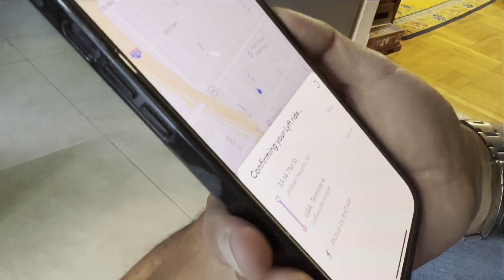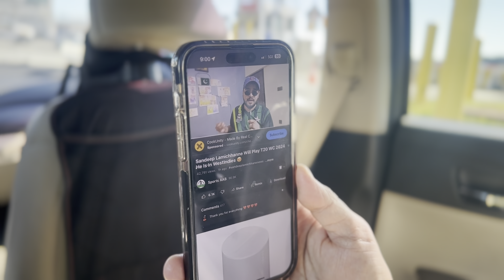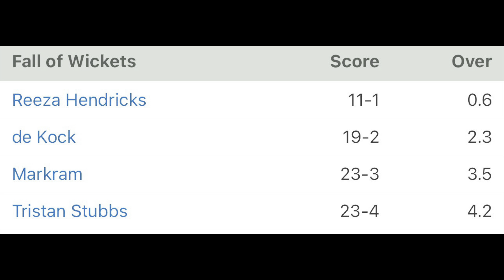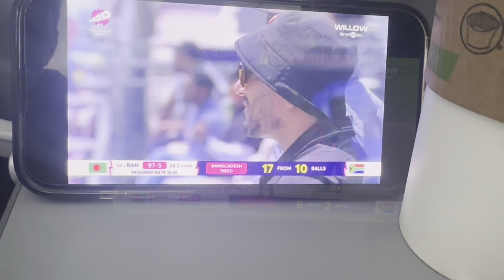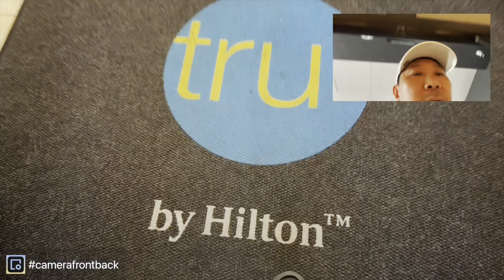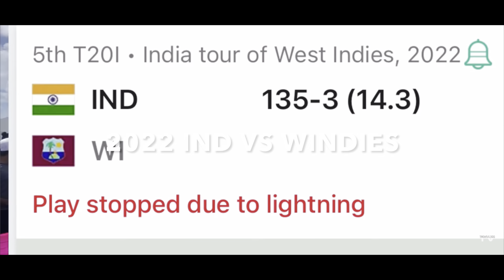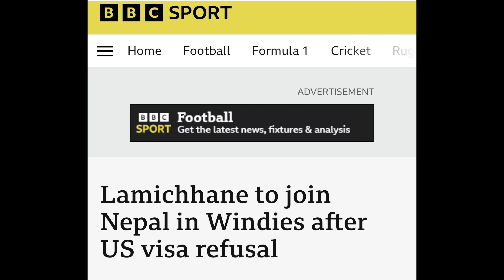Nepal vs Sri Lanka in Florida